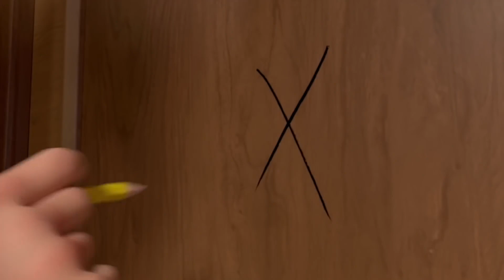Bob Aggiustatutto ⭐️ Cogliere l'occasione 🛠 Cartone per bambini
Puoi aggiustarlo? Sì con Bob!™
Afferra la tua cintura degli attrezzi e il caschetto! Unisciti a Bob Aggiustatutto e la sua squadra mentre realizzano progetti che si fondano su basi solide come la determinazione e il lavoro di squadra. Con la sua collega di lavoro Wendy, Leo l'apprendista aggiustatutto e una squadra di veicoli, Bob è pronto per aggiustare Fixham e Spring City.

Questa è una squadra che non si tira indietro di fronte a nulla, trova le soluzioni ai problemi e agisce credendo nelle proprie capacità. Non esiste progetto troppo grande o troppo piccolo - da una semplice perdita in un tetto alla riparazione di un grattacielo, Bob fa proprio tutto! In fondo, il divertimento sta tutto nel portare a termine un lavoro ben fatto!

Bob Aggiustatutto italiano Cogliere l'occasione Cartone per bambini